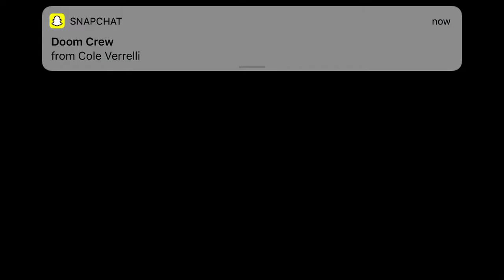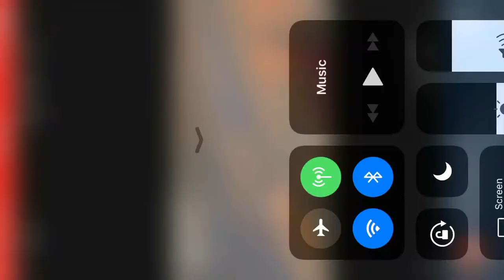2v2 Rainbow Six ft Joe Cole Jaden William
William- chilledbark gaming
Joe
Jaden
Cole